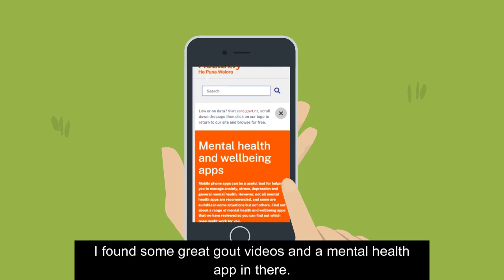Healthify – Doug uses zero data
Not sure where to go for health information? Healthify is Aotearoa New Zealand’s biggest health information website. Look up health conditions, medicines and more – and it’s all free and easy to use.

Healthify is brought to you Health Navigator Charitable Trust

music code: IAE9JPJMCQ52KDPT